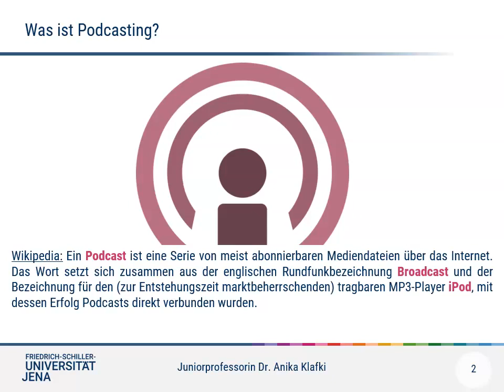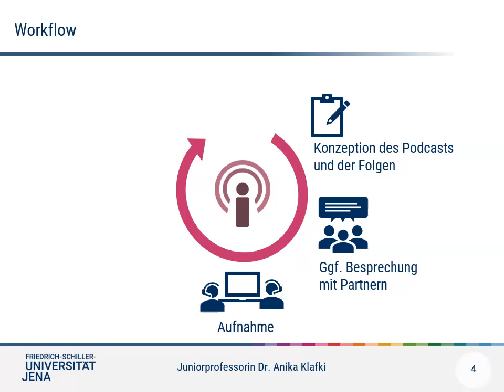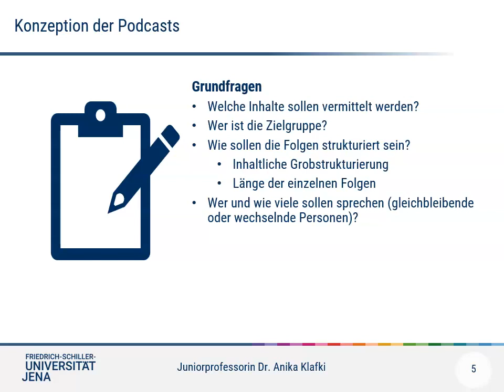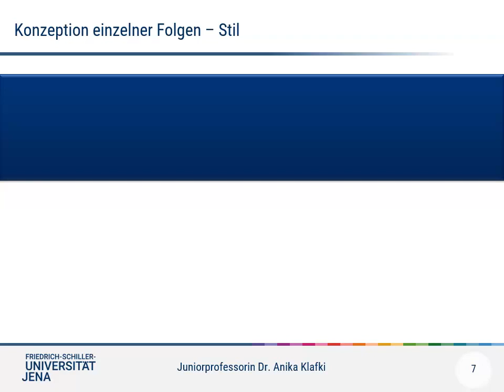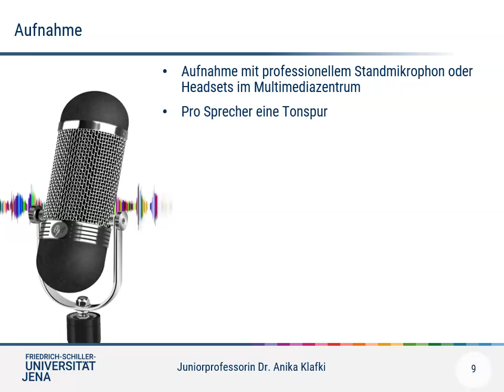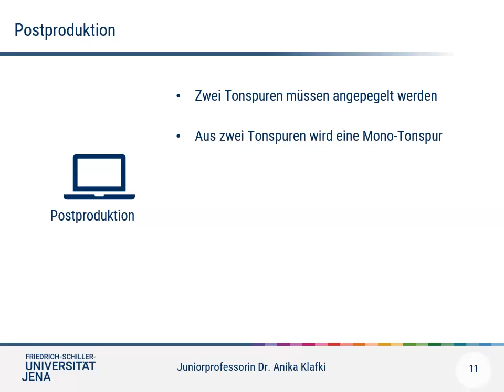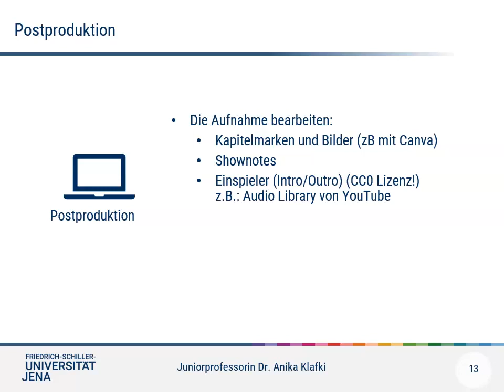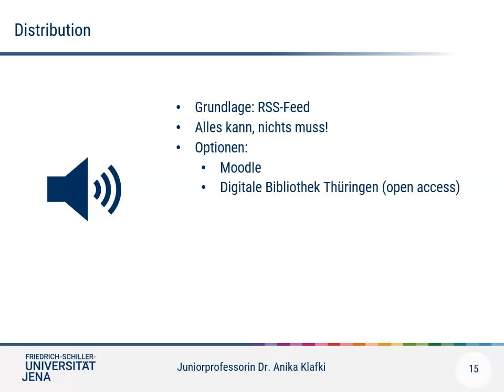Podcasts in der Hochschullehre - Grundlagen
Das Video erklärt einige Basics zur Produktion von Podcasts in der Hochschullehre. Es werden sowohl Tipps zur Konzeption als auch technische Hinweise gegeben.